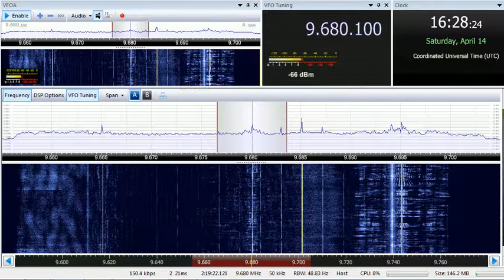14 04 2018 SPL relay Missionswerk Friedensstimme in Russina to EaEu 1626 on 9680 Secretbrod